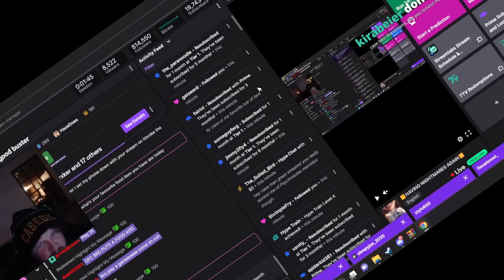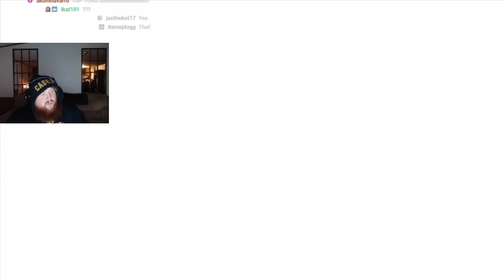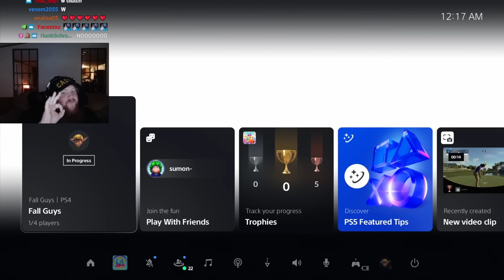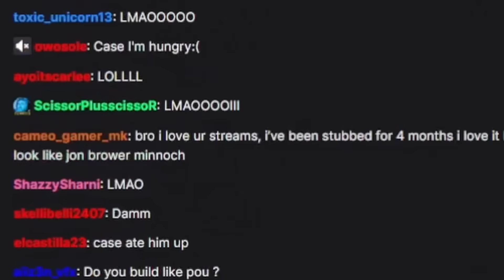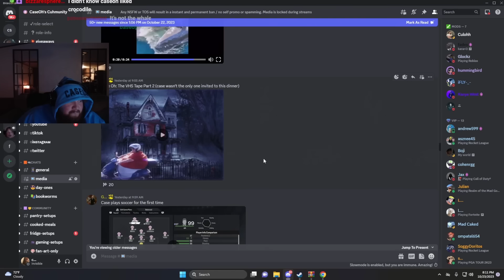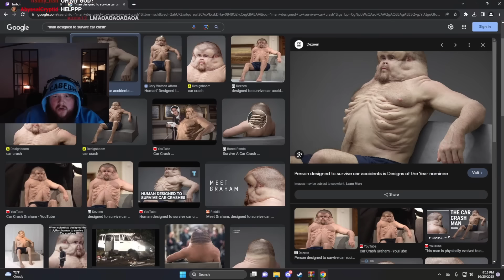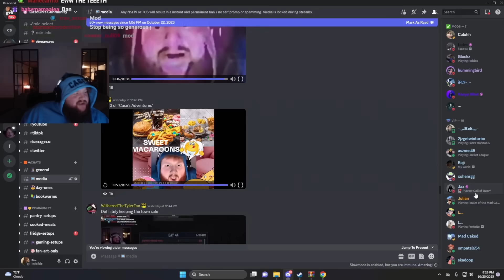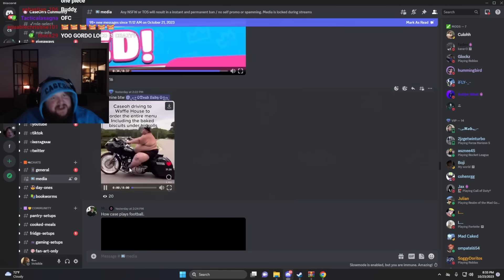Random Funny Stream Clips and Fighting Over Toilet Paper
Plushie campaign is over